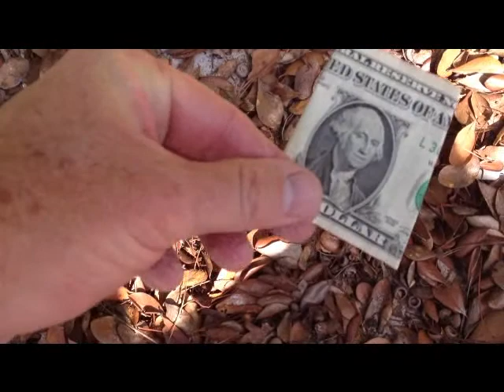Fearless Freddie Turns over a new leaf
join fearless freddie as he discovers a new leaf